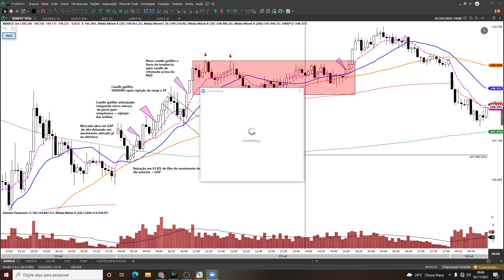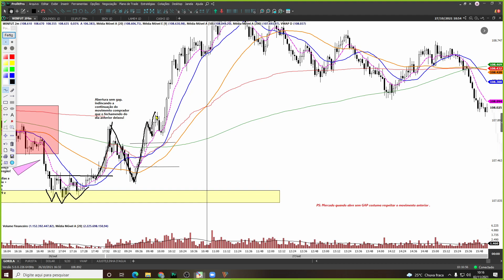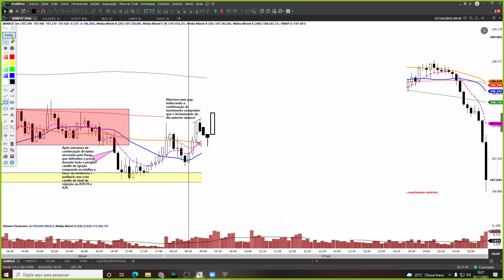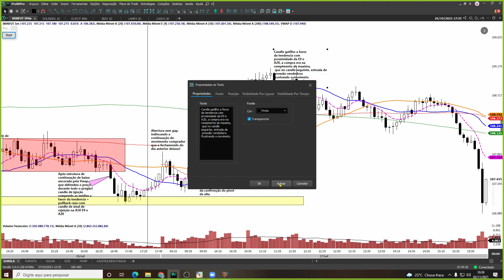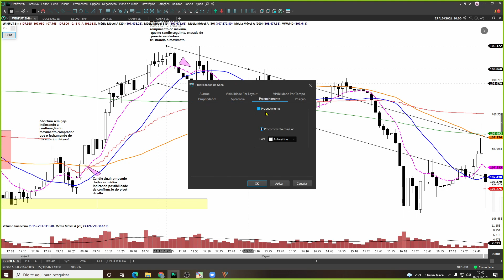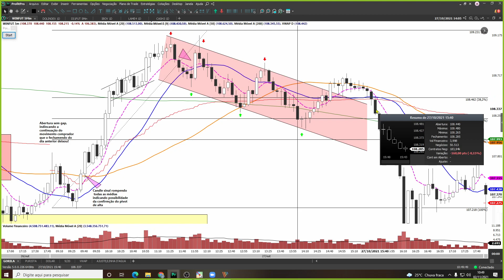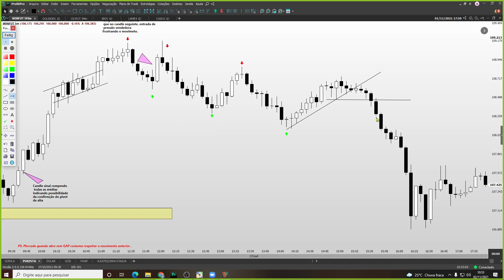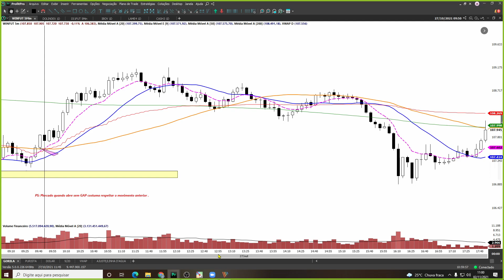Realizando um diário de trade